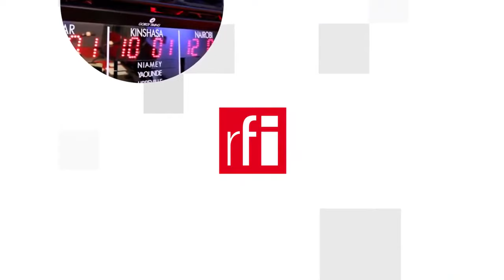Trung Quốc và 50 năm gia tăng ảnh hưởng tại Liên Hiệp Quốc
Cách đây đúng 50 năm, ngày 25/10/1971, một nghị quyết do Albani đề nghị đã được thông qua, chính thức thâu nhận Cộng hòa Nhân dân Trung Hoa vào Liên Hiệp Quốc, đồng nghĩa với việc Trung Hoa Dân Quốc, tên chính thức của Đài Loan, bị loại ra khỏi tổ chức quốc tế này, sau khi đã là đại diện của Trung Quốc suốt từ năm 1950. Trong 50 năm qua, Trung Quốc đã không ngừng gia tăng ảnh hưởng trong Liên Hiệp Quốc, kiểm soát ngày càng nhiều cơ quan chuyên trách của tổ chức quốc tế này.